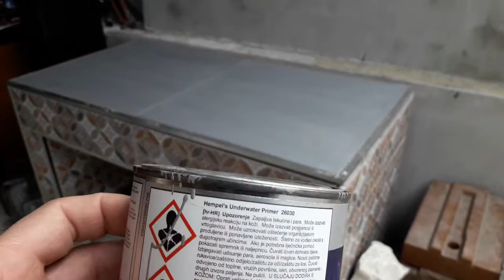Hempel underwater primer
Hempel underwater primer je namjenjen kao temeljna boja za plastične brodove za plohu ispod vode. Koristio sam ga u tu svrhu i pokazao se dobar. Ovo što mi je ostalo iskoristio sam da prefarbam radni stol. Ispalo je dobro. 1 ruka je u oba slučaja bila dovoljna.